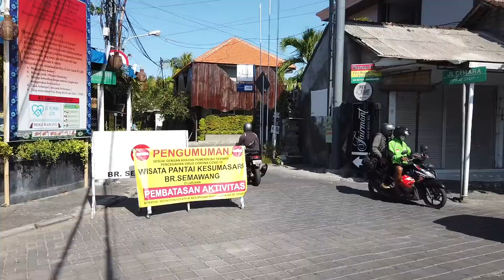Pantai Semawang Sanur - balikami.com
- Trip ke Pantai Semawang Sanur, salah satu pantai berpasir putih yang berada di ujung selatan Desa Sanur.

Pantai ini menjadi salah satu spot favorit fotografer selain cocok juga bagi yg suka menikmati sajian kuliner. Disini juga bisa melakukan aktifitas rekreasi pantai seperti olah raga air, berjemur atau hanya sekedar bersantai sambil ngopi di cafe shop seputar pantai ini.

Pantai ini sering disebut Pantai Duyung, entah dari mana asal istilah ini namun yg pasti kalau malam di sekitar pantai ini banyak ada restaurant makanan sea food.